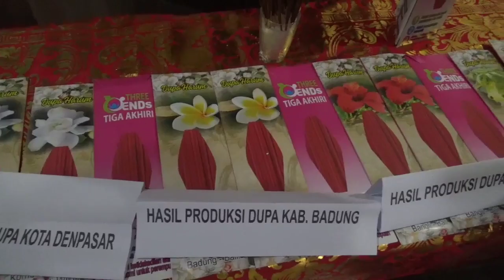Closing Ceremony Pelatihan Pemberdayaan UMKM Wanita - Bali, 23 Desember 2022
Perempuan-perempuan penyintas kekerasan dalam rumah tangga sebetulnya mampu bangkit dan mengambil alih perekonomian mereka untuk mendukung keluarganya.

Inilah yang disampaikan oleh Direktur Keuangan PLN, Sinthya Roesly saat menghadiri penutupan kegiatan pelatihan pemberdayaan penyintas kekerasan dalam rumah tangga (KDRT).

Kegiatan ini masih dalam rangkaian memperingati Hari Ibu ke 94 tahun 2022 di Museum Geopark Batur, Bangli, Bali, Jumat (23/12/2022).

Sinthya Roesly juga menekankan bahwa para penyintas KDRT adalah tanggung jawab bersama, termasuk juga menjadi concern PLN Peduli.

Itu sebabnya PLN bekerja sama dengan berbagai pihak salah satunya dengan Yayasan Benih Baik Indonesia menggelar serangkaian pelatihan yang relevan dengan kebutuhan mereka.

Sejumlah pelatihan diberikan untuk para penyintas KDRT untuk meningkatkan perekonomian mereka.

Para wanita tangguh tersebut telah dibekali keterampilan seperti membuat kerajinan aksesori, pembuatan dupa, serta kuliner berbasis rumahan. Diharapkan hasilnya mampu membangkitkan semangat bagi para penyintas agar semakin berdaya.